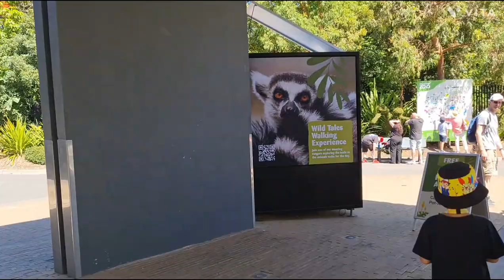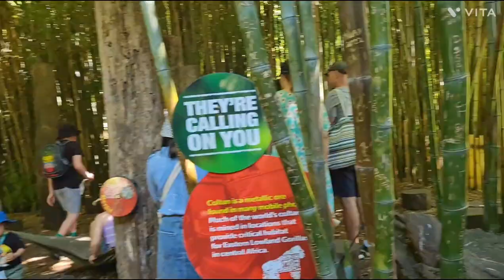Zoo virtual tour..